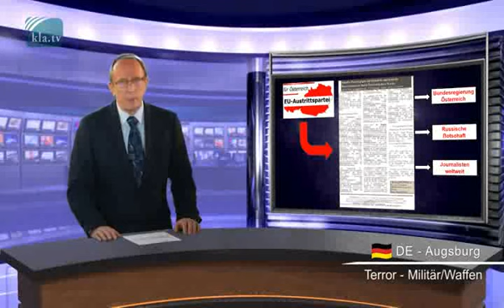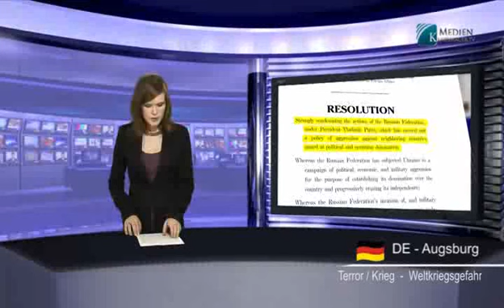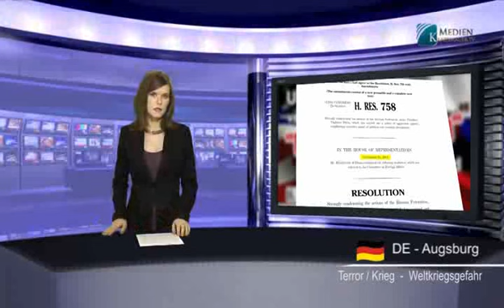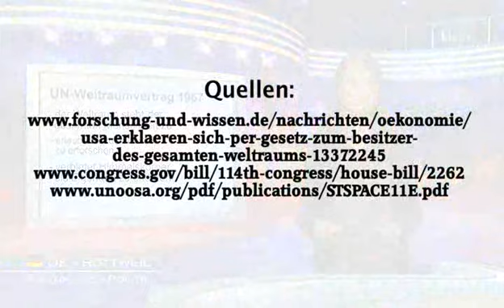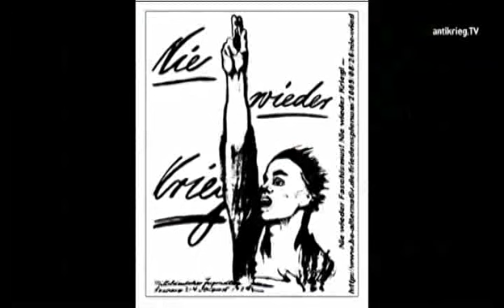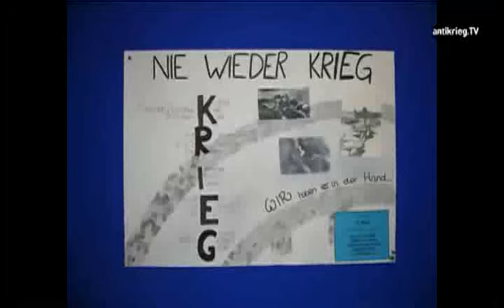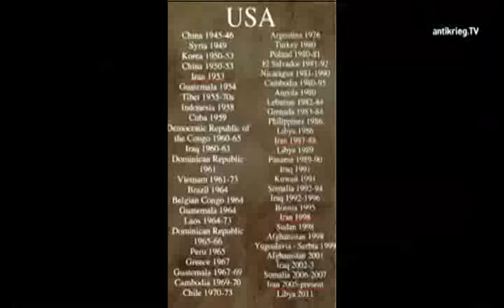Über Österreich an die Ostfront